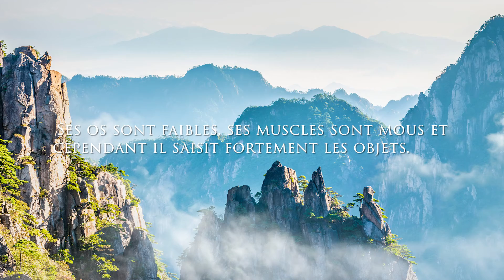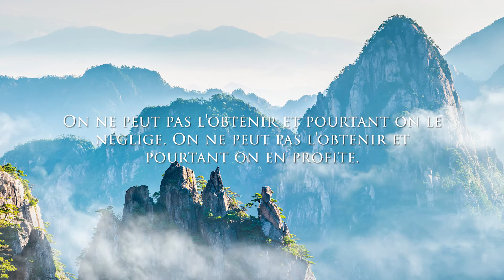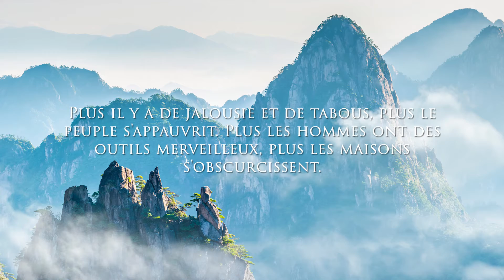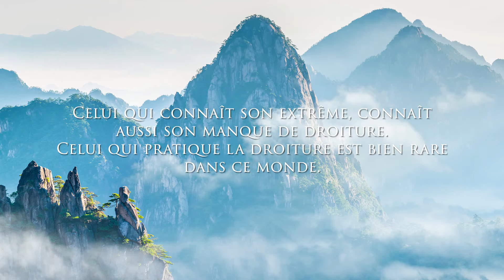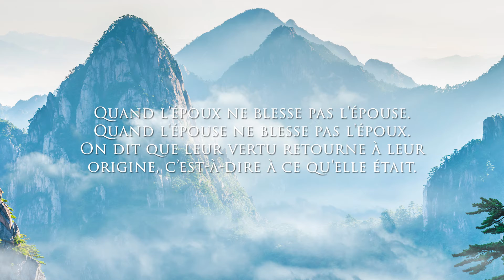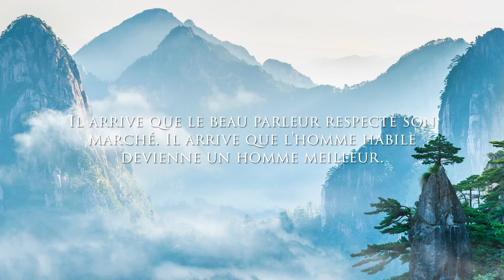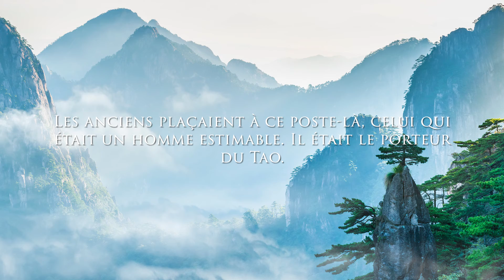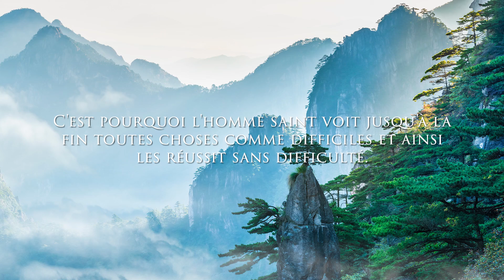☯️ Tao Te King - Chapitres sur le vieux maitre 👴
Chapitre 55 le vieux,
Chapitre 56 On ne peut pas,
Chapitre 57 Moi,
Chapitre58 Le bonheur,
Chapitre 59 La longévité,
Chapitre 60 Dieu,
Chapitre 61 En dessous,
Chapitre 62 Le disque de jade céleste,
Chapitre 63 Facile-difficile.